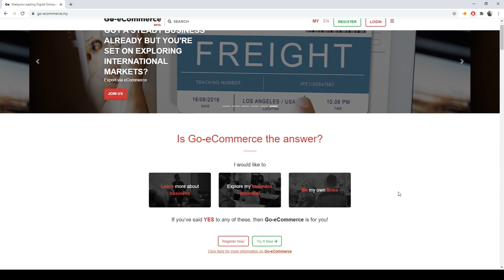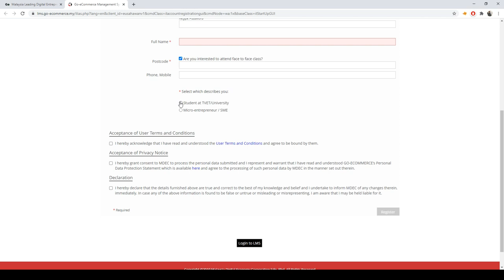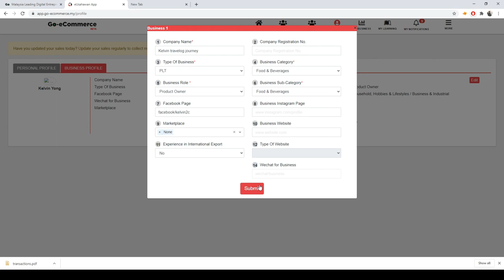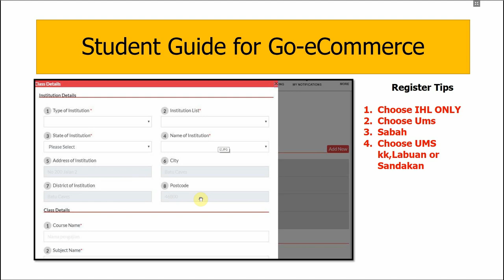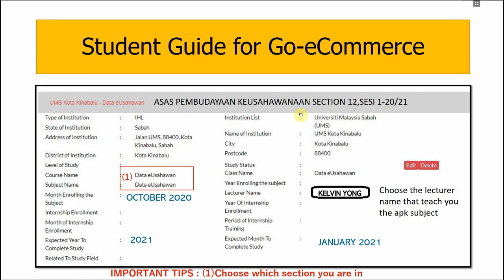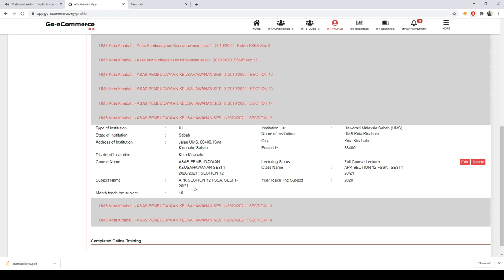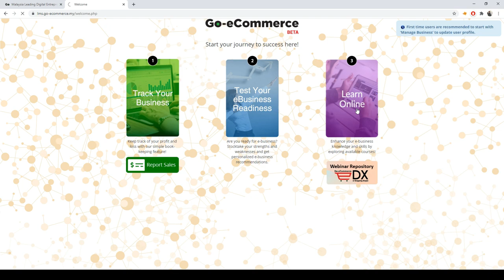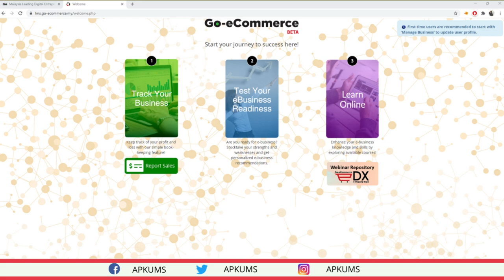STUDENT GUIDELINE FOR GO-ECOMMERCE | APKUMS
This video will teach students of Universiti Malaysia Sabah how to register on the Go-Ecommerce platform.

Remember
1. To choose who is your APK lecturer
2. Month of registration:  The day you register for APK courses.

week 8 , semester 1 , 2022/2023